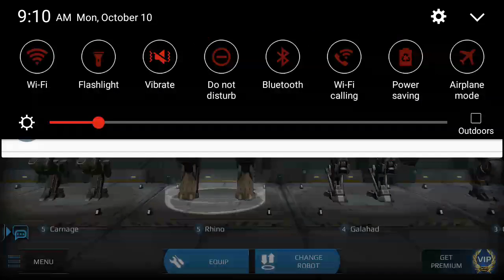War Robots(Galahad and Gepard)